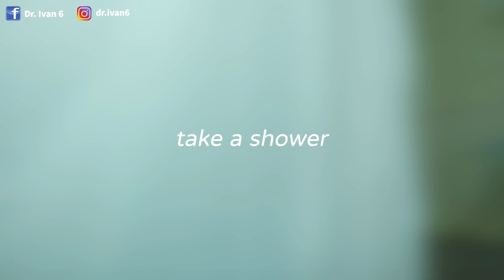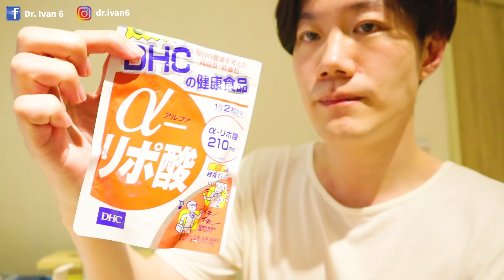我的冬天夜間保養程序／三個保養重點擺脫乾癢過敏 Winter Skincare Routine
最近這幾個禮拜真的好冷，據說會一路冷到明年（眼神死
像這種比較濕冷的天氣其實更容易造成皮膚不穩定

今天跟大家分享的是我冬天「基本版」的必做保養流程以及重要的保養觀念
如果你的皮膚目前沒有大問題就千萬不要在臉上多上太多層保養品
因為這樣很容易增加皮膚發炎機率

但如果你的皮膚依照這個保養還是覺得有點太乾會脫皮
那麼會建議你再依照膚況加上化妝水或保養油都是 ok 的

產品資訊

DHC 硫辛酸（只能找代購買）

✅點開看看
↓↓↓ 還有許多保養知識在裡面喔 ↓↓↓
痘痘粉刺掰掰
問題肌膚找回健康
逆天抗老心得
我的愛用品大集合
⑥⑥⑥⑥⑥⑥⑥⑥⑥⑥⑥⑥⑥⑥⑥⑥⑥⑥⑥⑥⑥⑥⑥
FB私密社團，絕對驚喜
Instagram我的生活態度
加入我的LINE吧，與我互動
⑥⑥⑥⑥⑥⑥⑥⑥⑥⑥⑥⑥⑥⑥⑥⑥⑥⑥⑥⑥⑥⑥⑥
產品試用分析請寄至:
30099新竹建中郵局第71號信箱
Dr. Ivan 6收
⑥⑥⑥⑥⑥⑥⑥⑥⑥⑥⑥⑥⑥⑥⑥⑥⑥⑥⑥⑥⑥⑥⑥